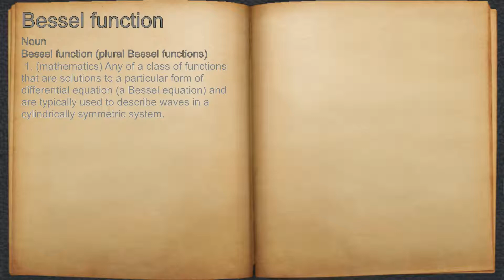What does Bessel function mean?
A spoken definition of Bessel function.

Intro Sound:
Typewriter - Tamskp